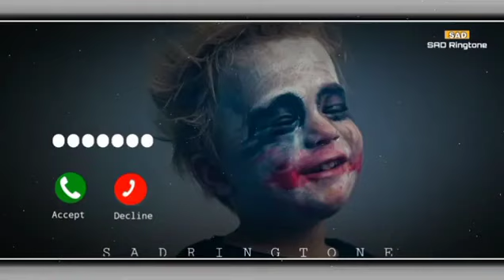Aa ee aaa eee Ringtone 2024 | aa ee English Ringtone 2024 | New English Joker ringtone 2024